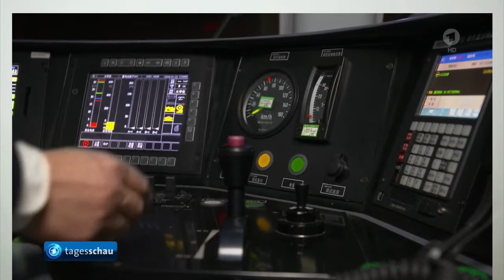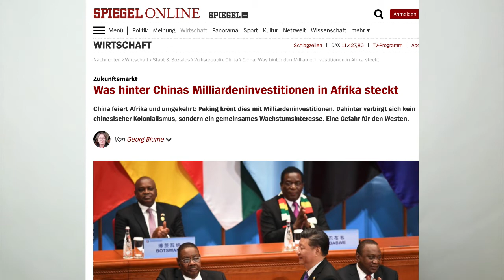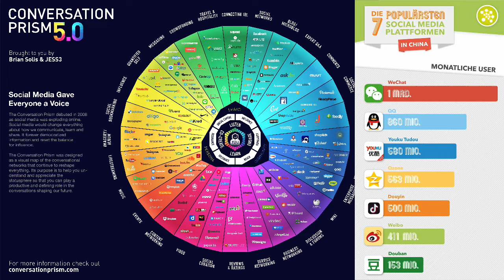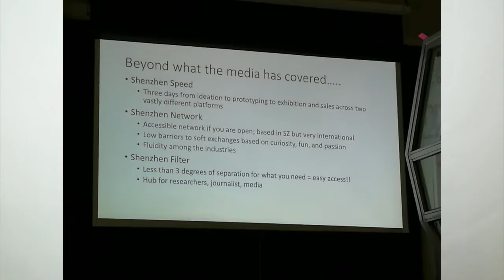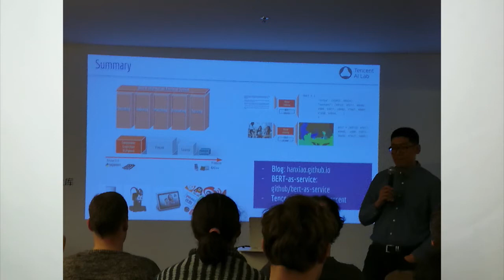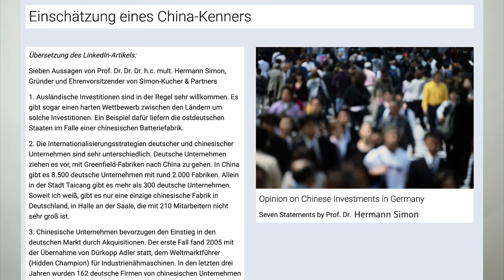AnjaTime #033 Vernetzung lernen von China?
Für den kostenfreien CHINA40MOOC kannst du dich hier anmelden

Keine Prüfungen! Keine Anwesenheitspflicht! Keine Lehre! Nur Fun!

Der Online-Kurs wird LIVE vom 22. - 24. Februar 2019 laufen. Anschliessend steht er "on demand" zur Verfügung.

Danke, dass du dieses Video dir anschaust. Ich versuche hier regelmäßig zu posten, so dass du meine Überlegungen an der Schnittstelle von Arbeit und Bildung 4.0 verfolgen kannst - und denen berichten kannst, denen es vielleicht weiter helfen könnte.

HINWEISE ZU VERWENDETEN BILDERN